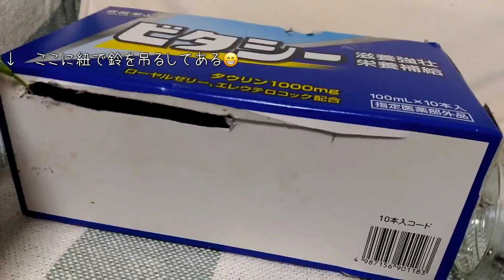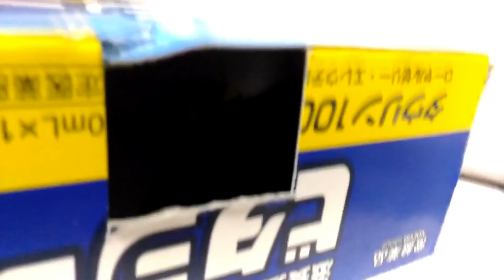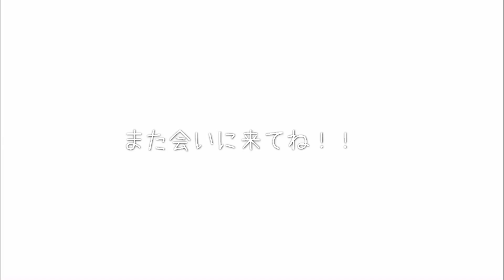瓶入りボタンインコと鈴と箱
瓶でまったり寛ぎたいボタンちゃんですが、鈴が大好きなので箱の中に鈴を仕掛けて鳴らすとどうしても箱に突入してしまうのが笑えます😂
ボタンちゃんが瓶を落として割ってしまったので、今は瓶入りが撮れません💦